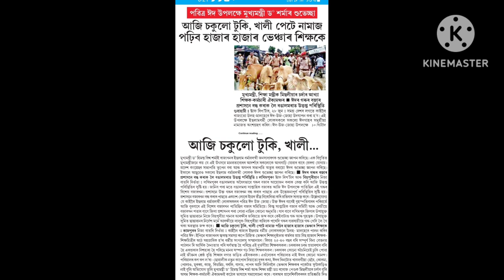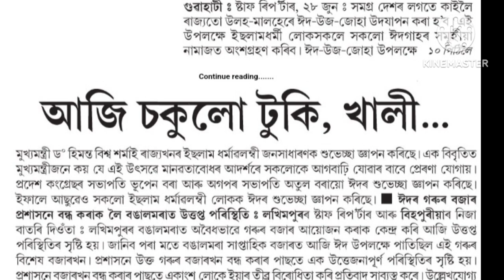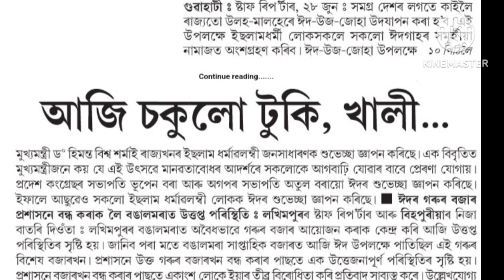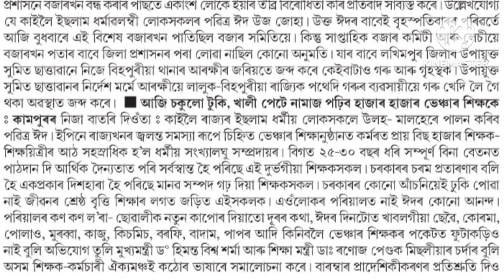ভেঞ্চাৰ স্কুল প্ৰাদেশিকীকৰণৰ নকৰা প্ৰতিবাদ/মুখ্যমন্ত্ৰীৰ/শিক্ষামন্ত্ৰীৰ/@ sanjibkuli